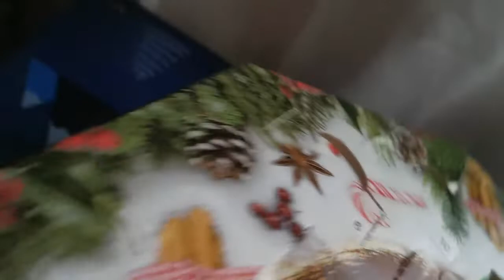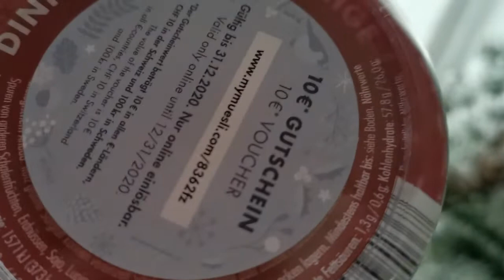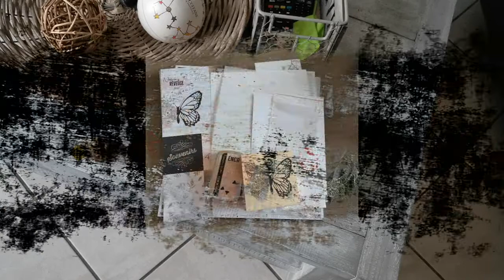Mes fêtes de Noël + j 24 & 25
Coucou, voici l'ouverture de mes calendriers de l'avent jour 24 et 25 ainsi qu'un mini vlog de mes fêtes de Noël !
🌸🌸🌸 ⬇ pleins d'infos ⬇ 🌸🌸🌸
Des bisous !!!